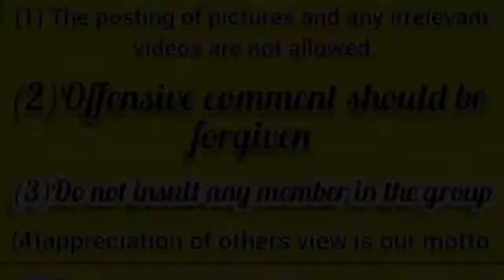mbornaab dor taab(wooden bed)K-town comedy episode 65😂😂😂😂😂😁😁😁😁😂😂😂🤣🤣🤣🤣🤣🤣🤣🤣🤣